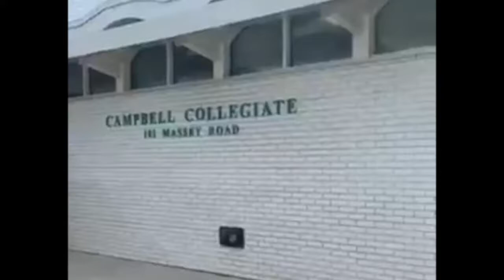Campbell Collegiate SLC 2019-2020 !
Full House themed student council introduction video!